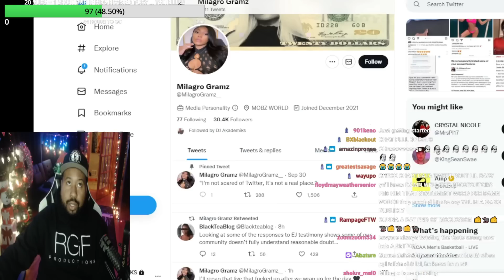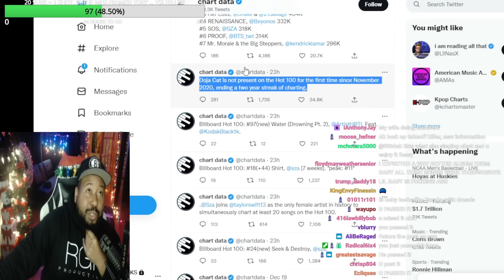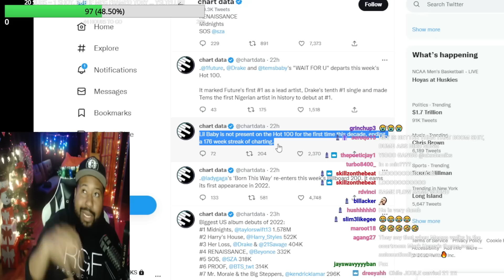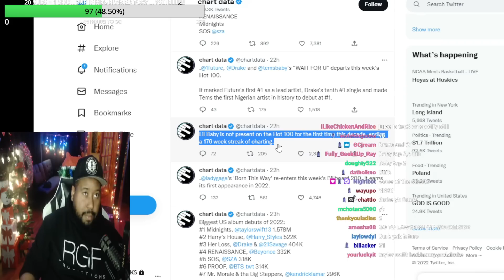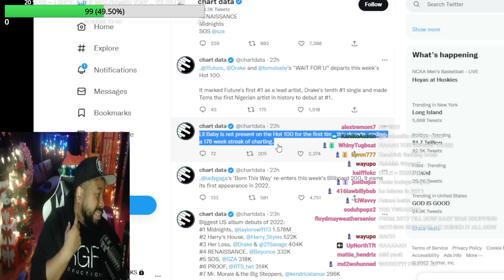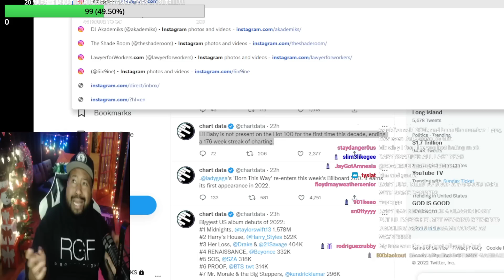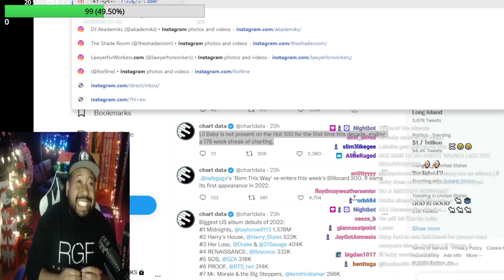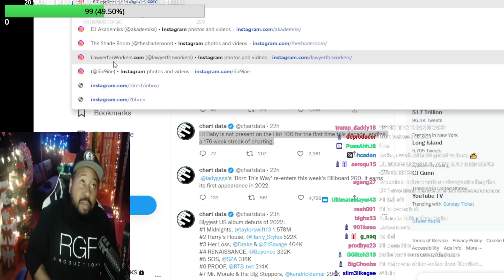le Bébé falling off?? Akademiks speaks on Lil baby not being on the charts for 1st time in years!